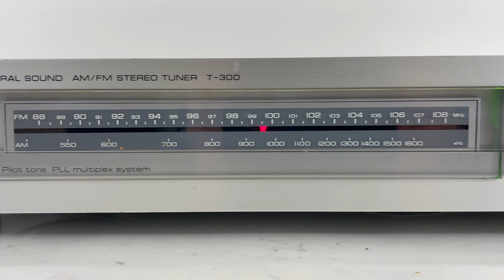Yamaha T-300 Natural Sound AM FM Radio Stereo Tuner - SILVER